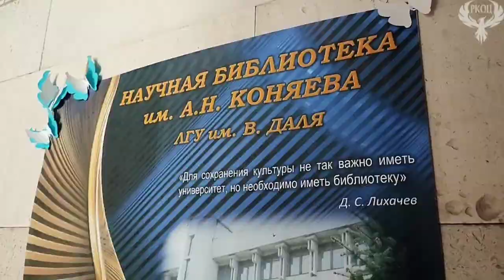Продолжение работы выездной сессии